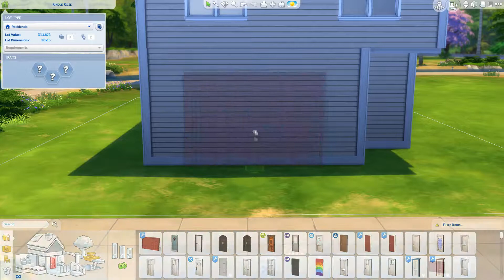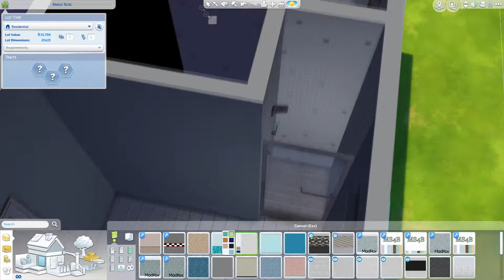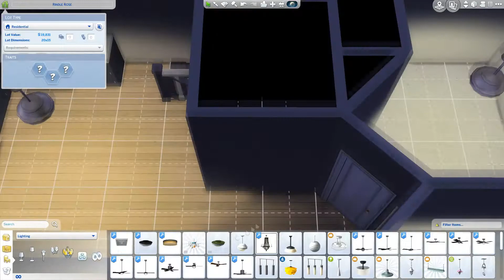Sims 4 House Build | New American Starter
CheerioFX - Compliments [Top Shelf Sounds Release]
Song: Compliments [Top Shelf Sounds Release]
Artists: CheerioFX

Mitte - Wonderland
Song: Wonderland [Top Shelf Sounds Release]
Artists: Mitte

Hevenly - Highway [Top Shelf Sounds Release]
Song: Highway [Top Shelf Sounds Release]
Artists: Hevenly

xWaZzeR - Cosmic Mirror
Song: Cosmic Mirror [Top Shelf Sounds Release]
Artists: xWaZzeR

Hevenly – Adventure
Song: Adventure [Top Shelf Sounds]
Artists: Hevenly

Spynge – Inka
Song: Inka [Top Shelf Sounds Release]
Artists: Spynge

L3V3LS – Magic
 Song: Magic [Top Shelf Sounds Release]
Artists: L3V3LS

xWaZzeR - Dream Paradise
Song: Dream Paradise
Artists: xWaZzeR

Orpheo – Daydreaming
Song: Daydreaming
Artists: Orpheo

Sims 4 Gallery : Skyline1295